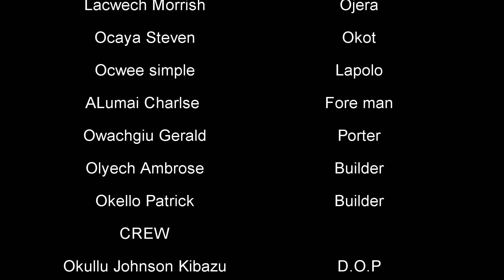The Job A short film directed by Ocakacon Raymond - Doctar Raymond Ug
Akello after campus searches for white collar jobs in vain, which in turn diverge to casual worker as a porter.